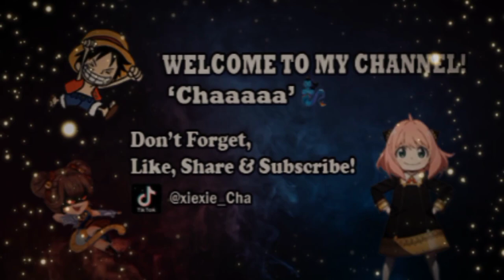Gameplay Cecilion by Chaaaaa, Draw Skin Collector Cecilion "Crimson Wings" Animasinya Keren Banget😍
❤️❤️❤️ Assalamuallaikum semuaaaa.

❤️❤️❤️PARA SULTANKU NYAWER MAKASIHHHH❤️❤️❤️
Diaz(hifdzil) 10.000
Mak Hilda 100.000
pepekudasai yamete 300.000
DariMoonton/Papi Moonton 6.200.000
Budibertanya 10.000
UsoHappy 100.000
Seseorang 10.000
Jhepy 50.000
Dari Aku Untuk Kamu 300.000
Yagami/Kiki 10.000
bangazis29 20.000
Nanang 10.000
Mbak Ver 10.000
Mak Hilda 200.000

❤️❤️❤️ NIGHTBOT
grup asal discord nama agama donate donasi hobi id mabar lahir pekerjaan status umur joki